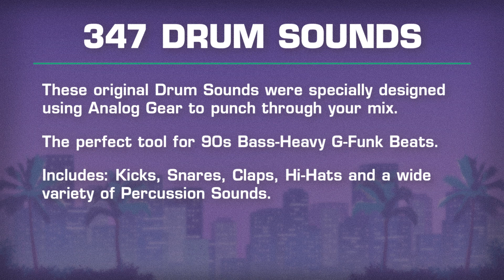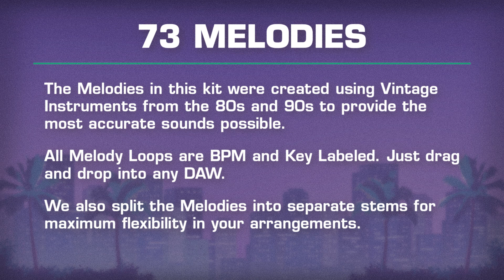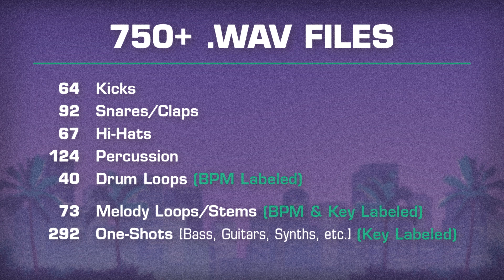Authentic 90s G-FUNK Sample Pack / Drum Kit 🌴 Melodies, Loops, One-Shots 🎹 Loaded G-Funk Vol. 1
Loaded G-Funk Vol. 1:
This kit is designed to give you everything you need to create unique and authentic sounding 90s G-Funk Beats. We've listened to thousands of West Coast Hip Hop albums over the years, and wanted to create the ultimate kit for producers in the modern era looking to capture this sound.

This pack includes Melodies, One-Shots, Drums, and Drum Loops. The Melody Loops are separated into stems to give you the most flexibility in your arrangements. They are also BPM and Key Labeled. The One-Shots are Instrument and FX sounds which are Key Labeled. The Drum Loops are modeled after many classic G-Funk patterns that will give your beats the familiar 90s vibe. The Drum Sounds were processed through analog recording gear for a warm, vintage sound.

Over 750 WAV Files, Compatible with any DAW:

64  Kicks
92  Snares/Claps
67  Hi-Hats
124  Percussion
40  Drum Loops (BPM Labeled)
73  Melody Loops/Stems (BPM and Key Labeled)
292  One Shots - Bass, Guitar, Keys, FX, Synth Sounds (Key Labeled)

All beats in this video were made using sounds from the kit.
TIMESTAMPS:
0:00 Demo Beat #1
1:18 Demo Beat #2
2:34 Demo Beat #3
3:26 Demo Beat #4
4:56 Demo Beat #5
5:48 Demo Beat #6